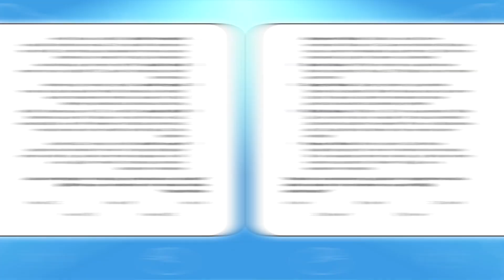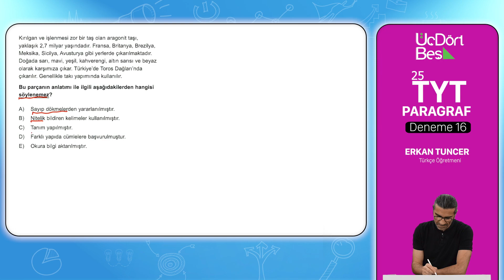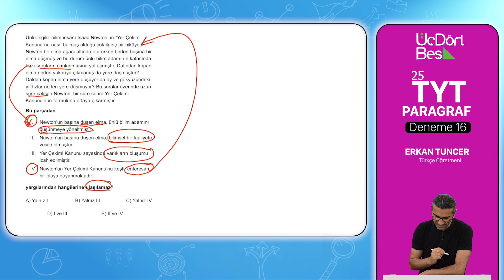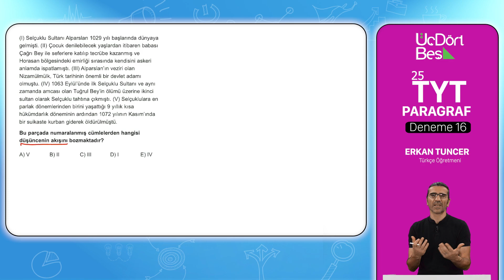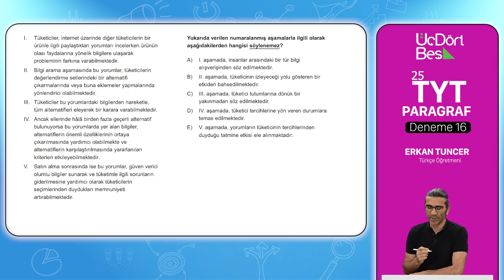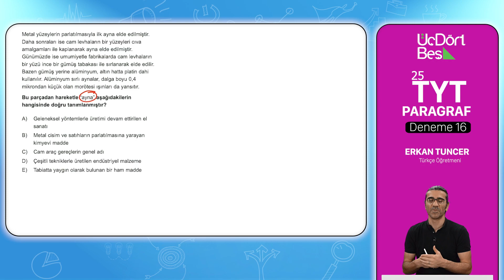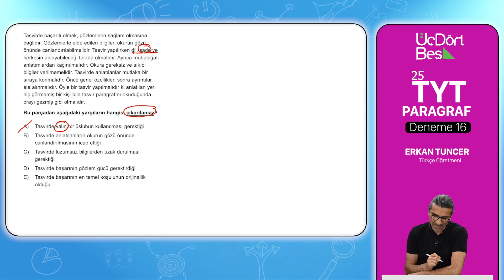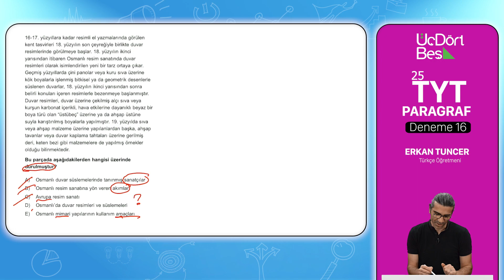2023 MODEL 345 YAYINCILIK 25'Lİ TYT PARAGRAF DENEMESİ - 16 (1-25) | ERKAN TUNCER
00:00:00 |GİRİŞ
00:00:12 |1.SORU
00:01:59 |2.SORU
00:04:23 |3.SORU
00:06:10 |4.SORU
00:07:21 |5.SORU
00:09:59 |6.SORU
00:13:25 |7.SORU
00:15:54 |8.SORU
00:18:25 |9.SORU
00:21:08 |10.SORU
00:22:40 |11.SORU
00:24:17 |12.SORU
00:27:34 |13.SORU
00:28:51 |14.SORU
00:30:25 |15.SORU
00:32:44 |16.SORU
00:35:07 |17.SORU
00:37:49 |18.SORU
00:40:27 |19.SORU
00:42:28 |20.SORU
00:44:55 |21.SORU
00:46:32 |22.SORU
00:47:57 |23.SORU
00:49:06 |24.SORU
00:52:23 |25.SORU

OYNATMA LİSTELERİMİZ